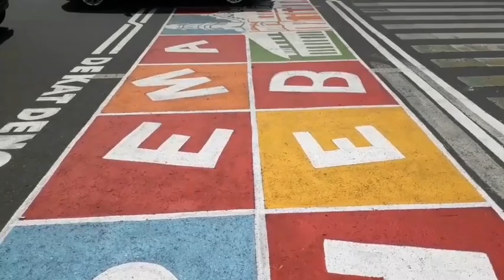SERUNYA MUDIK LEBARAN JAKARTA SEMARANG PAKE MOTOR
Jadi saya brangkat dari jakarta tanggal 30 mei jam 8 malem saya brangkat, nyampe cirebon jam 3 subuh nyampe kendal jam 8 pagi nyampe semarang jam 10 pagi dan nyampe desaku jam 1 siang lumayan capek juga karna diperjalanan tiap 3 jam saya istirahat dipinggir jalanan pantura